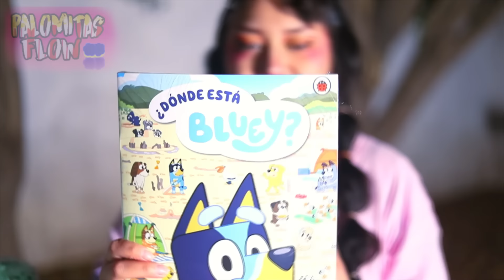😱ABRIMOS PELUCHE SECRETO y MISTERIOSO de BLUEY.EXE🔪🧠encuentro algo MALDITO ensu INTERIOR elmo nahual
TWITTER PERSONAL

INSTAGRAM PERSONAL